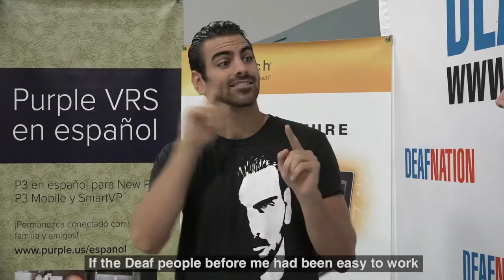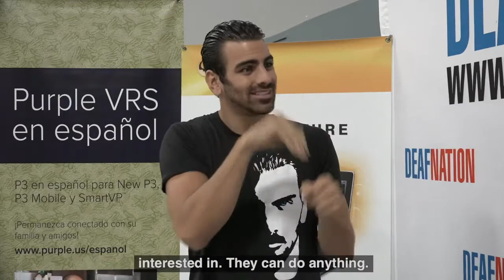Interview with Nyle DiMarco | John Maucere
At the DeafNation Expo in New Jersey, Joel talks with Nyle DiMarco.
 Known as being the first Deaf model to make it on America Next Top Model, Nyle tells viewers the story behind creating the sign “Boom, boom” for one of the challenges on ANTM.
 He also shares some more details like his future plans after the show.
 Nyle encourages other Deaf people to be motivated and successful as Deaf people can do anything but hear.
(captioned) (2015)
More information about DeafNation events on
John Maucere is an internationally recognized performer who played a critical part in breaking down social stereotypes by being the very first Deaf actor to take part in ABC's Talent Development Program with Tom Hanks and Arsenio Hall.
John Maucere, a seasoned international performer, graduated from California School for the Deaf, Riverside and attended Gallaudet where he was one of the rally leaders who led Gallaudet through the 1988 Deaf President Now (DPN) movement.